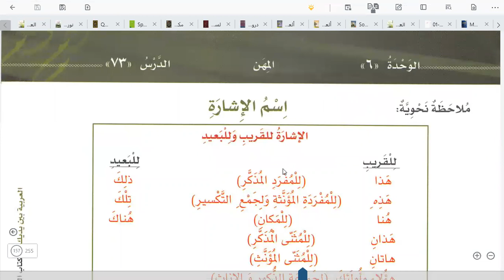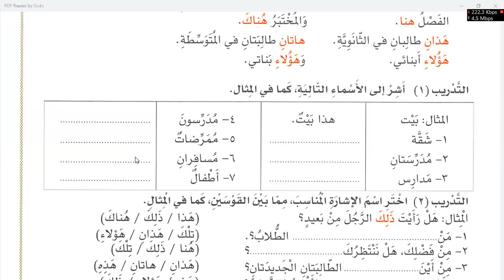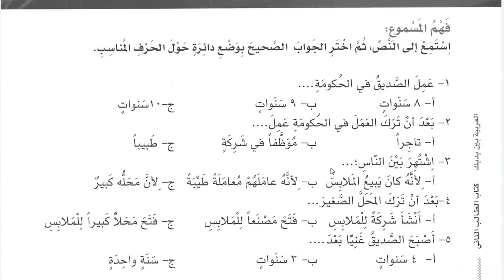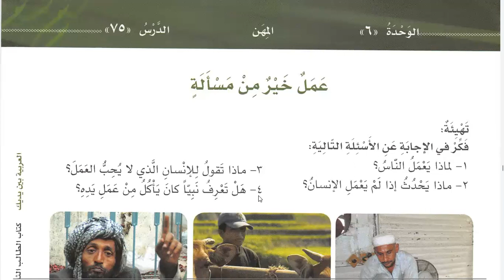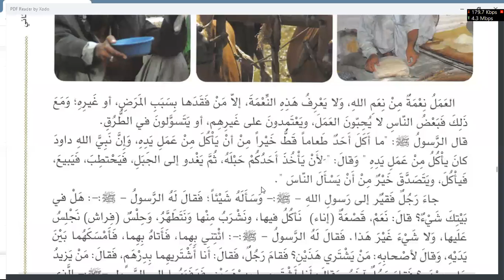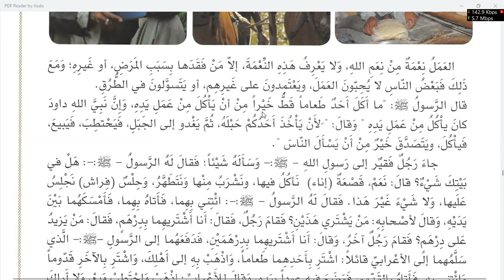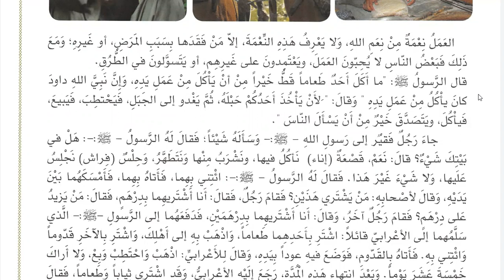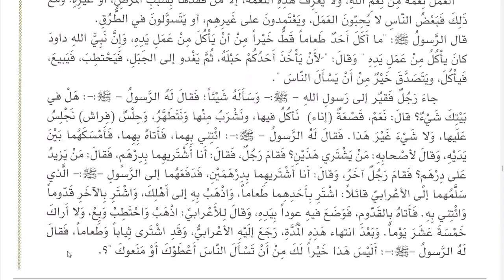Class 213 | Lesson 62 of Al Arabiyyahtu Bayna Yadayk Book 2 Part 1 in English | Learn Arabic